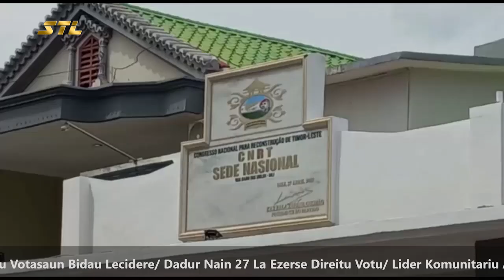Povu TL Maduru Iha Politika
Povu Timor-Leste Maduru Iha Politika Hahu Husi Kampanha Too Eleisaun No  Rona Rezultadu Final Husi Apuramentu Nasional, Maske Seidauk Too Iha Tribunal Hodi Anunsia.